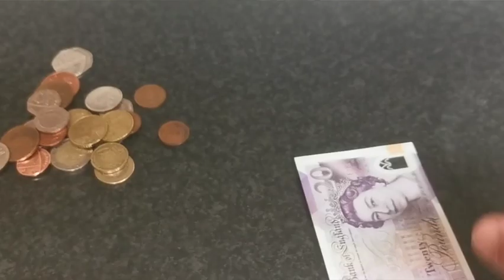🔴 Las Propinas o TIP Vivir en Los Angeles | DE PLASTICO NO SOMOS E- 105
🔴 Unos programas atrás hablé de como es vivir en Los Angeles y de propinas o tip y recibí algunos mensajes de ustedes así que decidí dedicar este programa a este punto.

👉🏻 Descargo de responsabilidad: De Plastico No Somos no se hace  responsable por los conceptos emitidos por sus invitados en el presente  programa